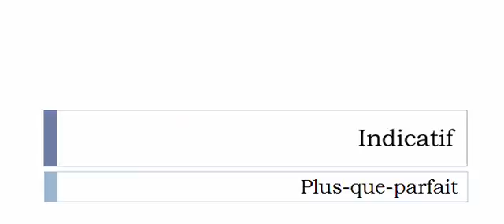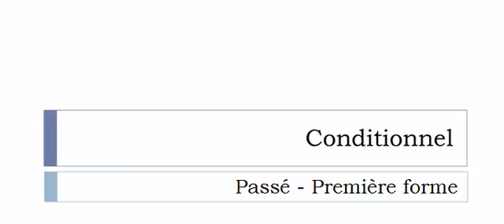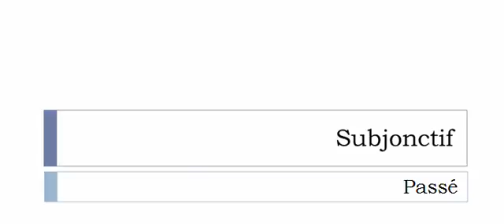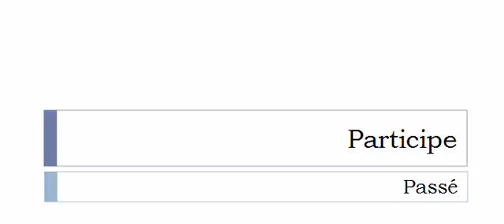الفعل الفرنسية = Mendigoter